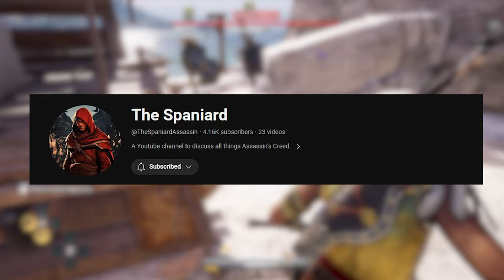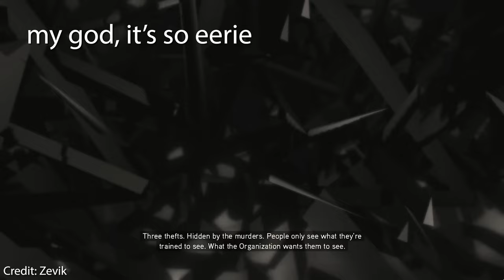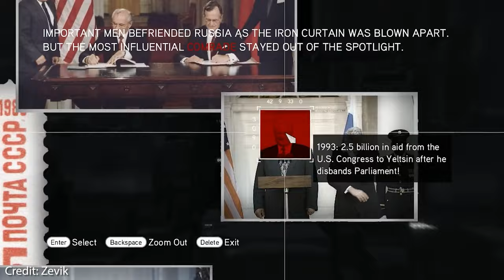Assassin's Creed MUST Bring Back This Feature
Assassin's Creed has been lacking in the mystery department for a long time and they should bring back a few core elements to make the next games worthwhile. I hope you enjoy and please be sure to let me know your thoughts on this in the comments :)